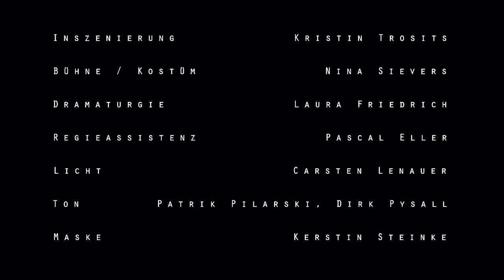Oleanna (Trailer)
Oleanna
Schauspiel von David Mamet

Inszenierung Kristin Trosits
Bühne Nina Sievers
Kostüme Nina Sievers
Maske Kerstin Steinke
Licht Carsten Lenauer
Ton Patrick Pilarski, Dirk Pysall

John Patrick Hellenbrand
Carol Ewa Noack